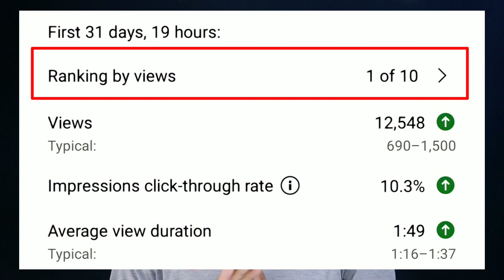Youtube Good Update For Small Youtubers | 27 October 4 New Update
About-
Dosto is video me maine Youtube ke 4 New Update ke bare me baat kiya hai.

AAJAO!

GEAR USED-
○ Black Screen